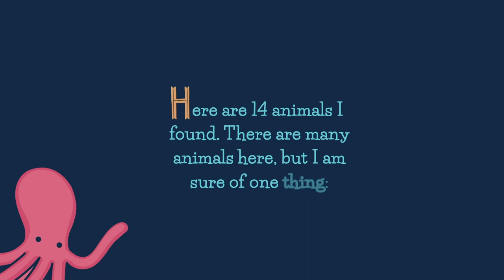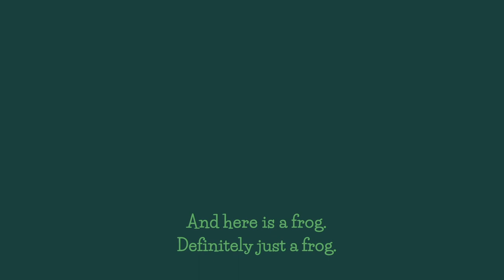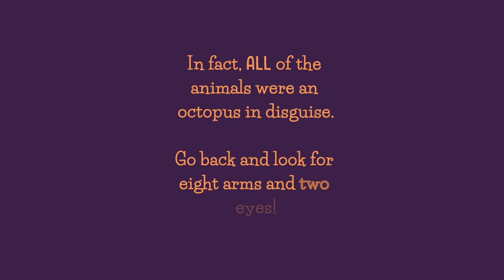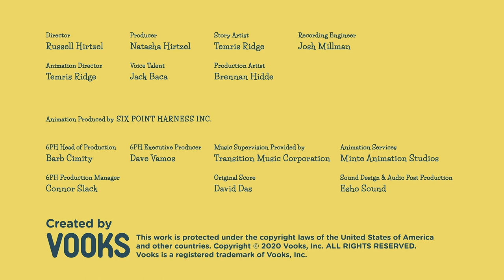Arts & Crafts Activity + Read Aloud: 14 Animals that are Definitely Not An Octopus!